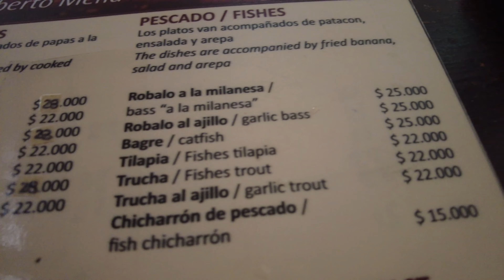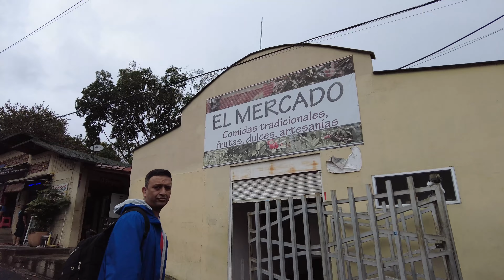SANTA FE DE ANTIOQUIA UN PUEBLO EN COLOMBIA 🇨🇴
Un pueblo one hour and a half from Medellin SANTA FE DE ANTIOQUIA